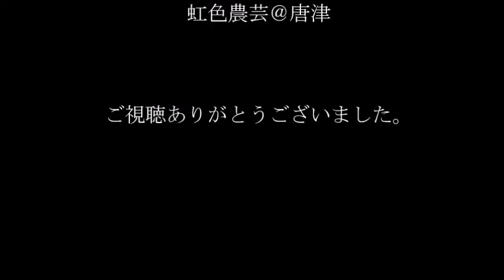虹色農芸 20160427 荒代とツバメの乱舞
3分30秒ころからのツバメの乱舞をお楽しみ下さい。
(日付が間違っていました。4月27日でした。)